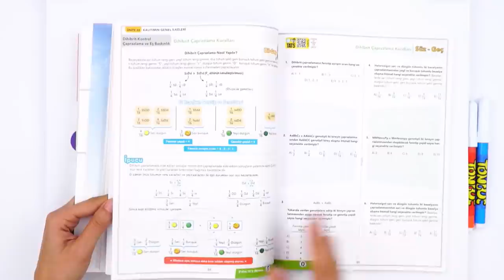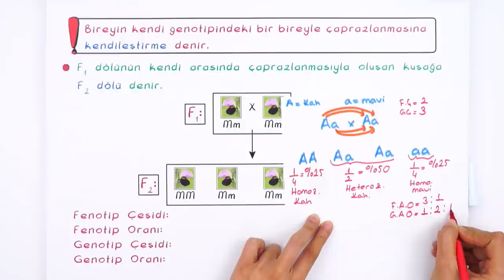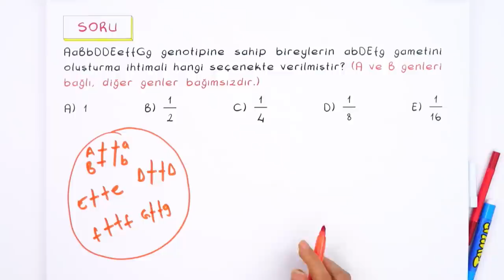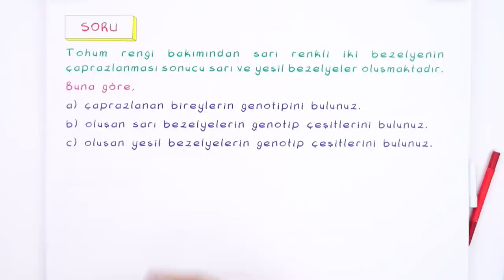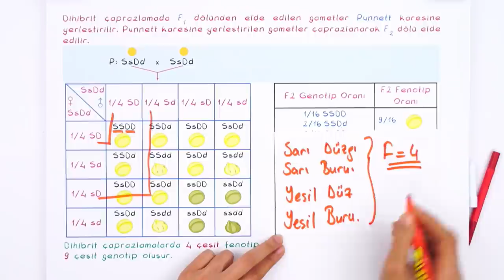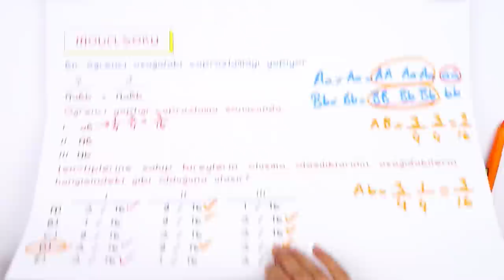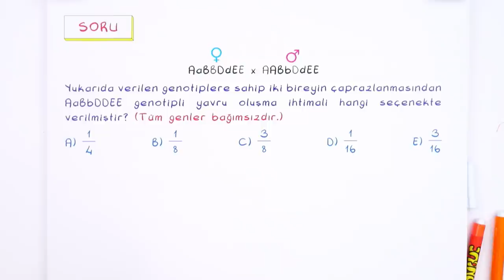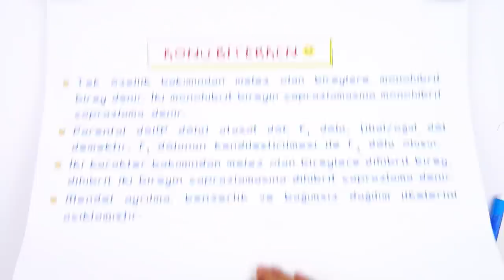10. Sınıf Biyoloji: Çaprazlamalar #2022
Yepyeni bir dönemde daha seninleyiz! Sene boyunca; canlı yayınlar, konu anlatımları ve soru çözüm videolarıyla, Tonguç yanında! Dersimiz Biyoloji 'nin önemli konularından "Çaprazlamalar ". Hazırsan başlıyoruz! 😎

Giriş : 00:00
Monohibrit Çaprazlama : 01:15
Soru Çözümü : 12:02
Dihibrit Çaprazlama : 20:11
Soru Çözümü : 28:29